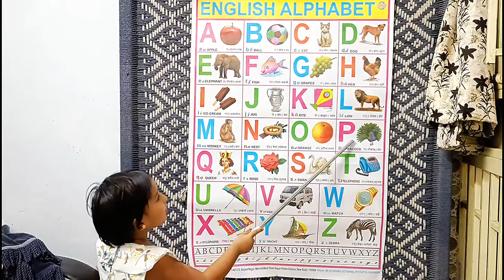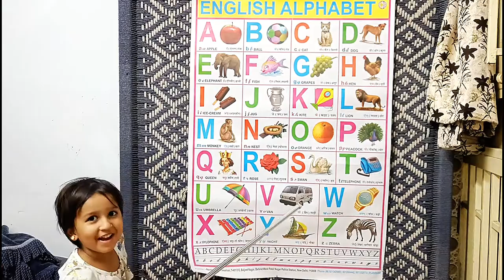abcd, abcde, a for apple b for ball C for cat ,alphabets, phonics song, अ से अनार, English varnmala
क से कबूतर | Aafu Kids Class | abcd | phonics song | abcd song | अ से अनार | a for apple b for ball c for cat | alphabet | nursery rhymes | a for apple

Your query
a for apple,
abcdefg,
English alphabet,
abcd cartoon,
a for apple bi for boy,
alphabet songs,
a for apple a for ant,
nursery rhymes,
abcd rhymes,
abcd alphabet,
abcd,

abcd varnamala,
abcd varnamala,
english varnamala ,
english alphabet ,
A for apple,
kids alphabet,
alphabet for kids,
abc song,
alphabet song,
apple apple ,
abcd abcd ,

 एबीसीडी
वर्णमाला

abcd, a for apple b for ball c for cat, alphabets, abcde, phonics song, english Alphabets

Your query
a for apple
abcdefg
English alphabet
abcd cartoon
alphabet songs
nursery rhymes
abcd rhymes
abcd alphabet
abcd

abcd varnamala
abcd varnamala
english varnamala
english alphabet
A for apple
kids alphabet
alphabet for kids
abc song
a for apple b for ball c for
alphabet song
apple apple
abcd abcd

Your Quarry: a#abcd
Your Quarry: a for apple b for ball, abcd phonics song, abcd, a to z, abcd 2022 new video,

nursery a for apple b for ball chart

printable a for apple b for ball

english alphabet a for apple b for ball chart